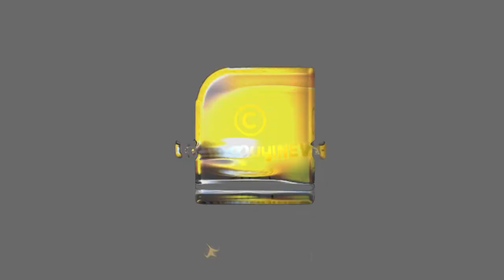അനുപമയുടെ പരാതിയിൽ സിപിഎം തിരിഞ്ഞു നോക്കാത്തതിനു പിന്നിലെ കാരണം ഇതോ? | ANUPAMA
അനുപമയ്ക്ക് നീതി നേടിക്കൊടുക്കാൻ സിപിഎം മടിക്കുന്നത് ഇയാൾക്ക് വേണ്ടിയോ? | ANUPAMA